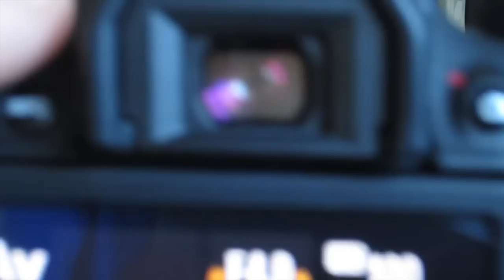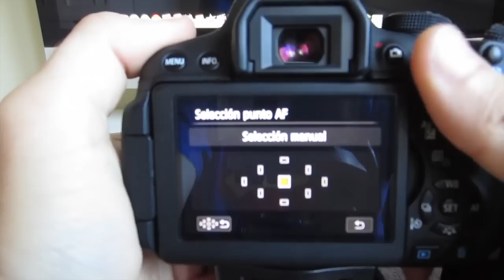Maneras de enfocar con una cámara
En este video os enseño las distintas maneras de enfocar en una cámara réflex, enfoque manual, automático, selectivo y táctil.